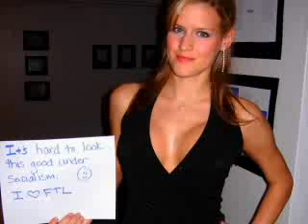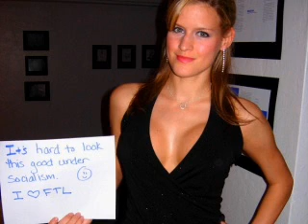Jesus is in Australia (Pam's 2nd coming) Part 2